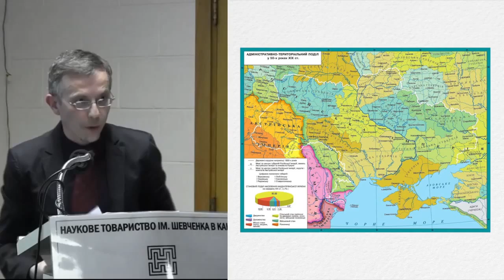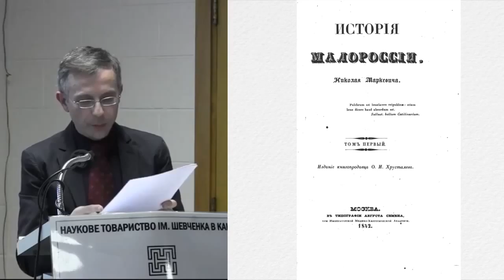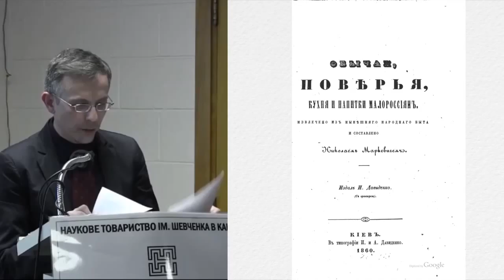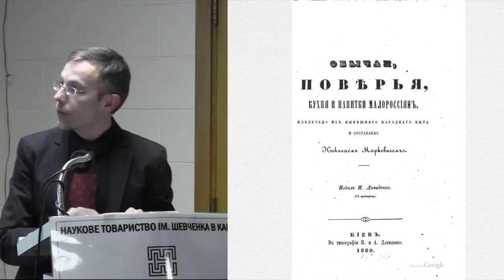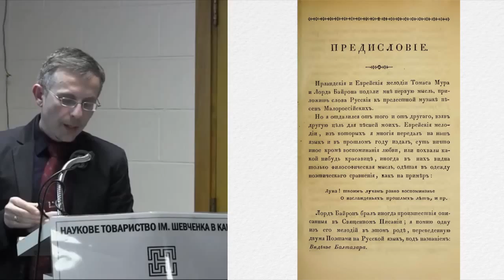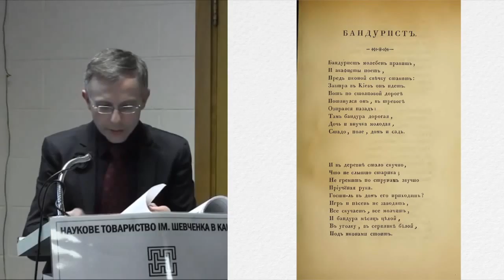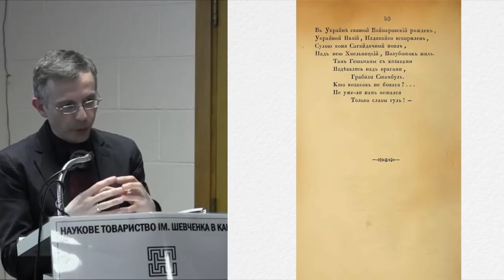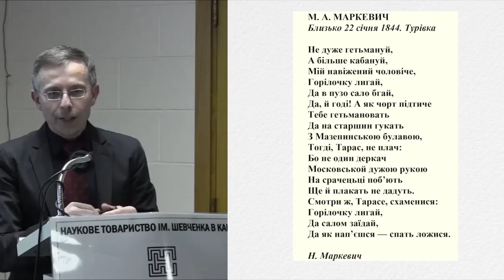Mykola Markevych: colonial melody, national pathos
Dr. Taras Koznarsky Associate Professor,
Department of Slavic Languages and Literatures,
University of Toronto
March 18, 2016, Toronto